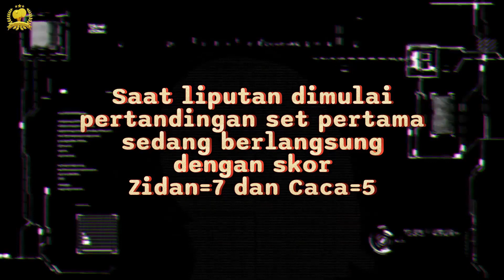HQ OPEN eps1 ZIDAN vs CHACHA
ZIDAN PTM. BABA - Jakarta Barat-DKI Jakarta
versus
CACA PTM. ROSENA - Serang-Banten
Babak 16 Besar Kategori Divisi
Turnamen Tenis Hao Qiu Cup (HQ Cup 2024)/ HQ Open 2024
Mempertandingkan :
Kategori Divisi
Kategori Executive Fighter
Kategori Platinum
Sabtu-Minggu, 13-14 Januari 2024
Bertempat di Mal Taman Palem
Jl. Kamal Raya No.13, RT.13/RW.10, Cengkareng Tim.,
Kecamatan Cengkareng, Kota Jakarta Barat,
DKI Jakarta 11730
Dipersembahkan oleh Ptm. Hao Qiu
Gedung Pertemuan Citra Garden 3 Kalideres, RT.5/RW.13,
Pegadungan, Kalideres, West Jakarta City, Jakarta 11830
haoqiucup tabletennis 卓球 탁구 乒乓球 टेबल टेनिस#настольный теннис